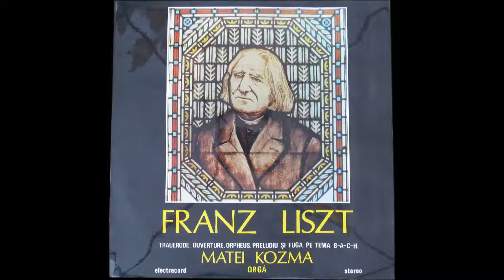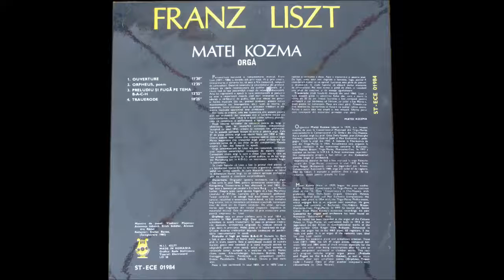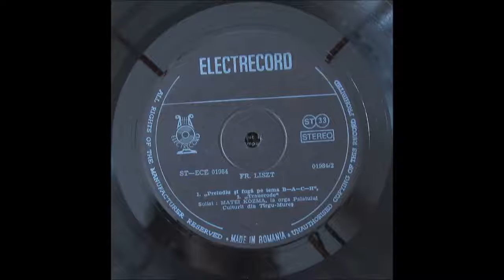F. Liszt - Trauerode S.268/2 (organ transcription)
Franz Liszt. Matei Kozma - orga.

04. Liszt - Trauerode

Recorded from Electrecord ST-ECE 01984 LP.
Organist: Matei Kozma
Place of recording: Orga Palatului Culturii din Targu Mures
Date of recording: 1981

Turntable: Thorens TD 160.
Cartridge: Ortofon FF 15XE MK II (MM)
Preamp: Vivanco MX855EC.